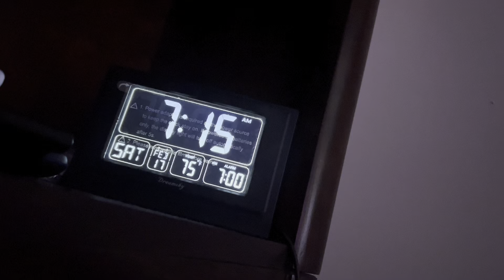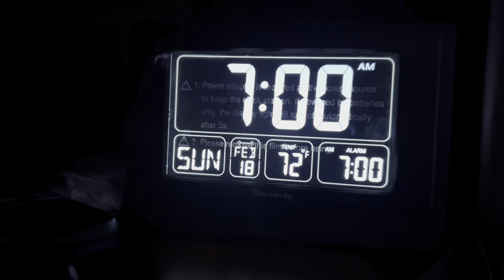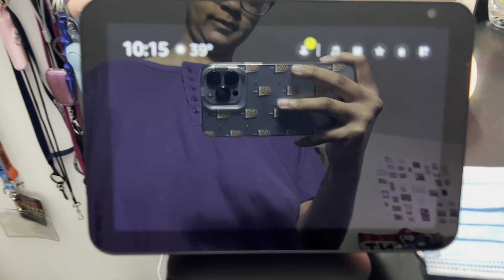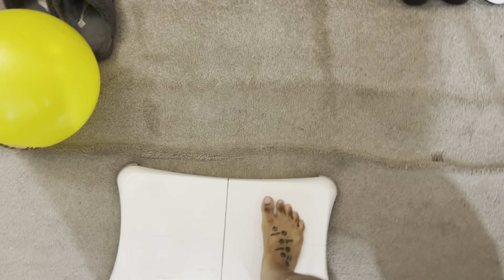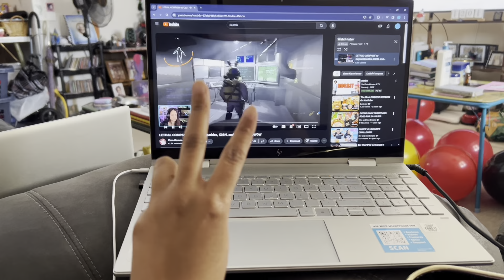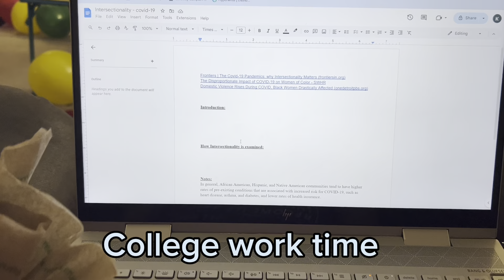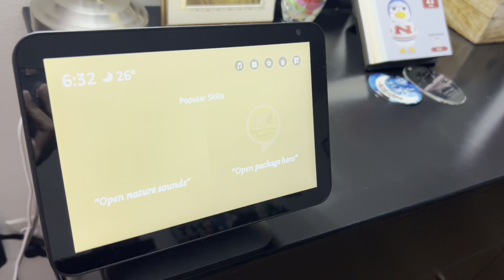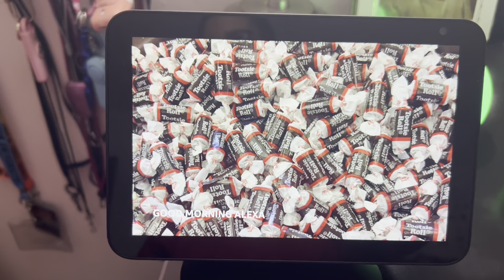WEEKLY VLOG | Graduation Photos! | Job Interview!! | Crumbl Cookie!! | College Classes!!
It's a long one, so sit back and grab some snacks and enjoy the movie!! Love you guys!!

Tell me down below which day was your favorite!